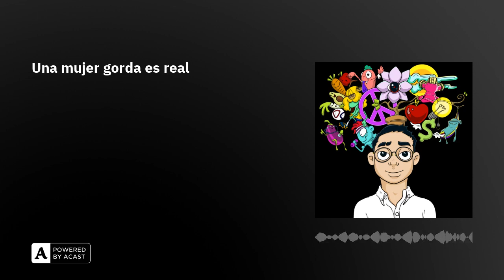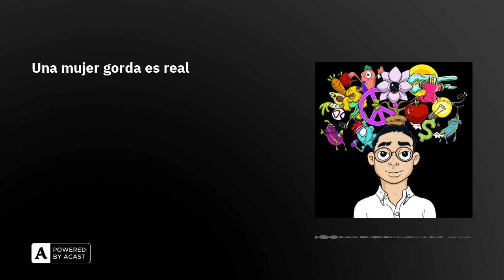Una mujer gorda es real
Hay una tendencia de las mujeres en compartir sus "gorditos o supuestas imperfecciones" para ganar validación de desconocidos porque no tienen nadie que las quiera en la vida real. Tú no necesitas compartir tus defectos con gente que no te conoce solo por unos likes.